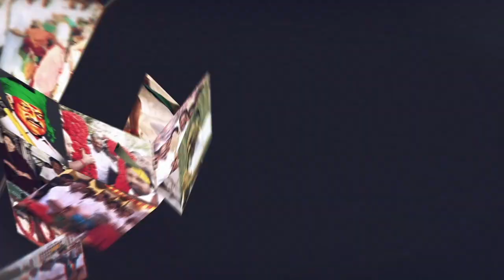அவர் ஒரு அதிசயம் ❤❤🌱🌱